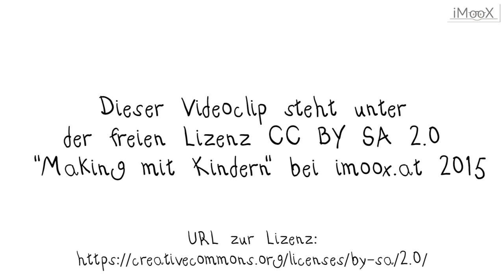MakerDaysForKids - Interview mit der HIT Stiftung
Dies ist ein Video des Kurses "“Making” - Kreatives digitales Gestalten mit Kindern"